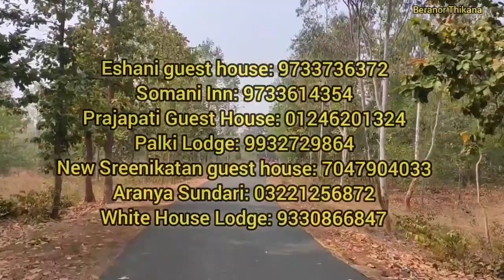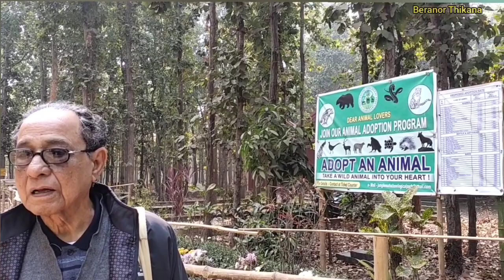Jungle mahal tour guide E.P-1| Jhargram | Belpahari | Ghagra | Tarafeni | জঙ্গলমহল ট্যুর ১ম পর্ব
Jungle mahal tour guide. We started for jungle mahal tour with Jhargram, Belpahari, Ghagra, Tarafeni, Kankrajhore etc. in early morning & had our breakfast at Kolaghat.
After that we reached at Jhargram & visited Jungal mahal Zoological park, Jhargram Rajbari & reached our hotel at Belpahari. After lunch we visited Ghagra, tarafeni & came back to hotel.
We enjoyed our first day very much.